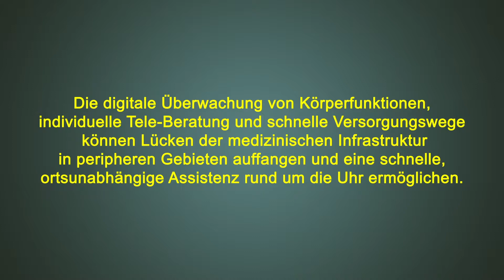Strategien ländlicher Raum: Telemedizin (SLR-Impulsvideo 5)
Die Digitalisierung wird das tägliche Leben in vielfältiger Weise verändern. Wie kann der ländliche Raum davon profitieren?

Die digitale Überwachung von Körperfunktionen, individuelle Tele-Beratung und schnelle Versorgungswege können Lücken der medizinischen Infrastruktur in peripheren Gebieten auffangen und eine schnelle, ortsunabhängige Assistenz rund um die Uhr ermöglichen.

Wir diskutieren, wie wir leben wollen ...
... wir alle gestalten die Zukunft ländlicher Räume.

Hochschule Koblenz
Lehr- und Forschungsgebiet „Strategien ländlicher Raum“